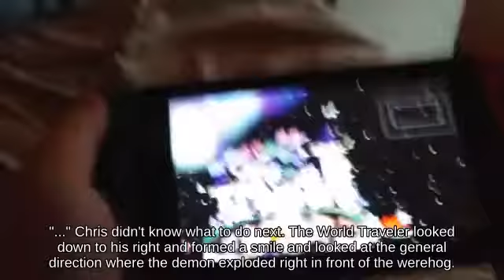🦶Helpless Cloud with Charizard below Up Tilt Fountain of Dreams!!? _ Switch